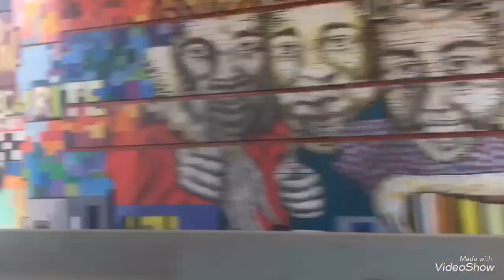# Vlog # sénégal#ter senegal (Rufisque & la gare)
Vlog en voiture en passant par rufisque autoroute et la gare